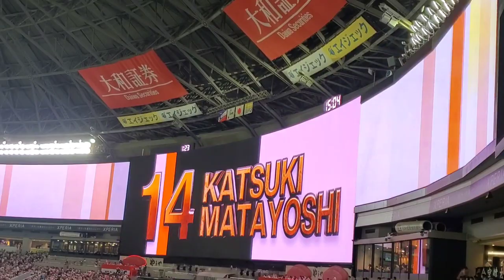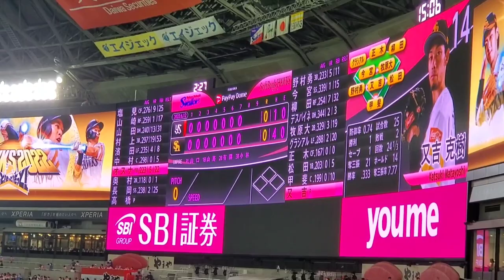20220612 又吉克樹 登板時の登場曲【｢Pleasure 2008 ～人生の快楽～｣／B'z】 8回表 福岡ｿﾌﾄﾊﾞﾝｸﾎｰｸｽ@福岡PayPayﾄﾞｰﾑ［ｾ･ﾊﾟ交流戦］ﾀｶｶﾞｰﾙﾃﾞｰ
【｢Pleasure 2008 ～人生の快楽～｣／B'z】